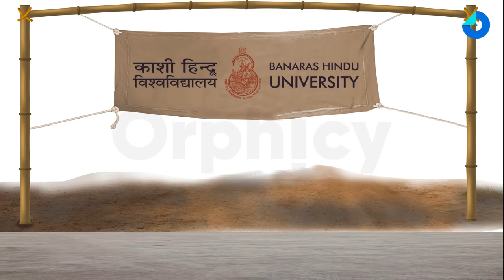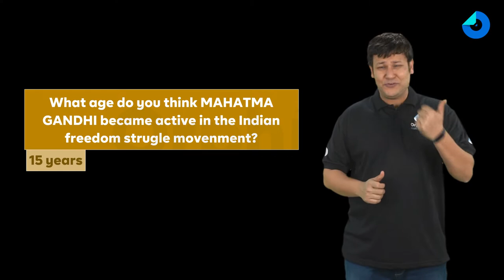Nationalism in india